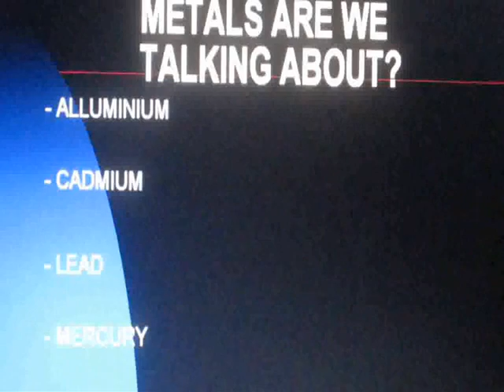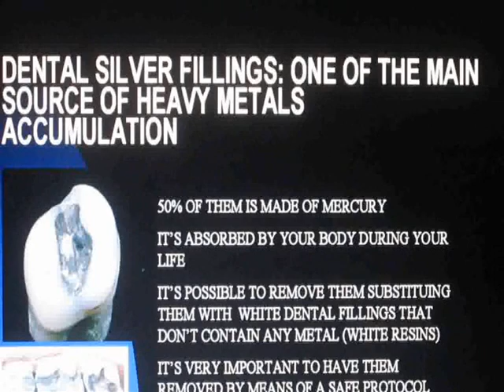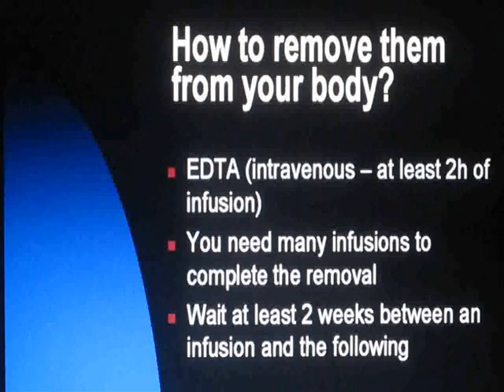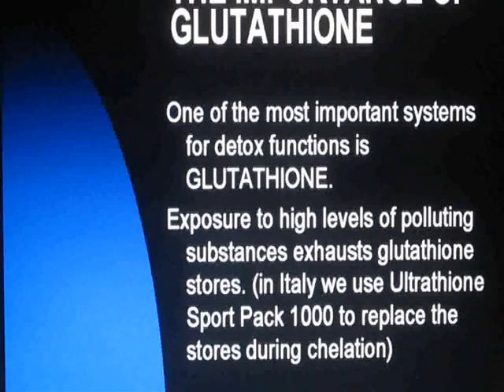CCSVI AND CHELATION THERAPHY WITH EDTA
This video is about chelation theraphy with EDTA